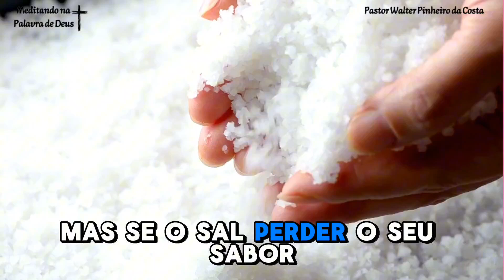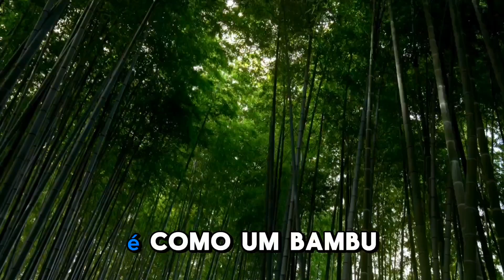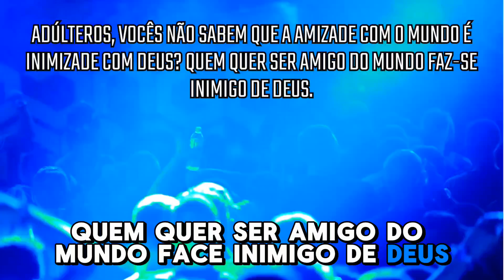Como ser sal nessa terra? wpc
Mt 5, 13-16) o Senhor fala-nos da nossa responsabilidade perante o mundo: Vós sois o sal da terra… Vós sois a luz do mundo. E diz isso a cada um de nós, àqueles que queremos ser seus discípulos. O sal dá sabor aos alimentos, torna-os agradáveis, preserva da corrupção e era, no passado, um símbolo da sabedoria divina